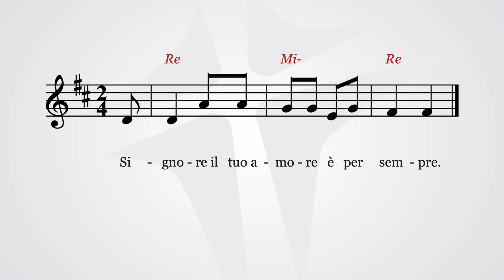Signore, il tuo amore è per sempre | Salmo cantato 137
Salmo 137

Signore, il tuo amore è per sempre.

Ti rendo grazie, Signore, con tutto il cuore:
hai ascoltato le parole della mia bocca.
Non agli dèi, ma a te voglio cantare,
mi prostro verso il tuo tempio santo.

Rendo grazie al tuo nome per il tuo amore e la tua fedeltà:
hai reso la tua promessa più grande del tuo nome.
Nel giorno in cui ti ho invocato, mi hai risposto,
hai accresciuto in me la forza.

Perché eccelso è il Signore, ma guarda verso l’umile;
il superbo invece lo riconosce da lontano.
non abbandonare l’opera delle tue mani.